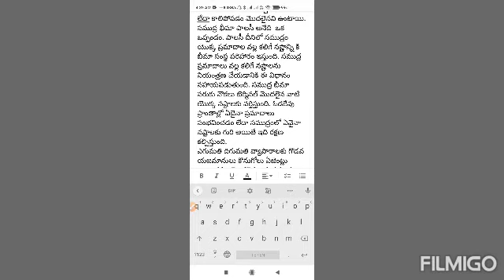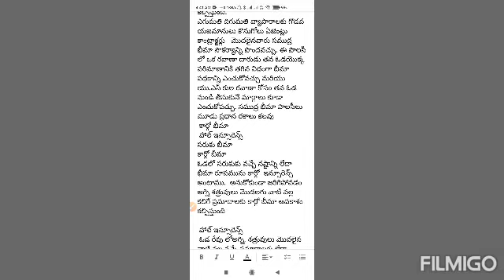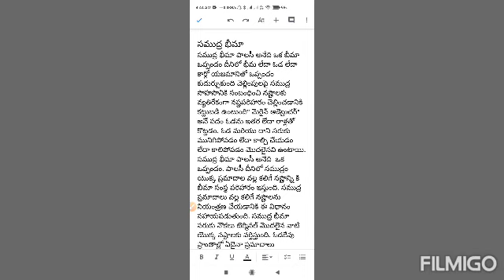II B COM -IV SEM-GENERAL